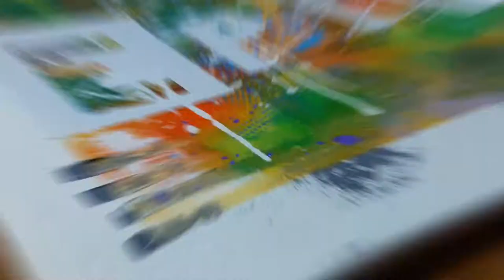How to Paint Epic Contemporary Painting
I also created couple of T-Shirts based on this painting!

Let's create something amazing!

Wall Art and Wearable Art waiting for You:

How to paint with acrylics on canvas using various easy painting techniques. You will see step by step demonstration of how to paint with brush, palette knife, pipette and masking tape.

All the techniques in this painting tutorial are very simple and you should definitely try it!
All you need is a canvas, couple of brushes and acrylic paints. I love acrylics because they feel professional, dry very fast and are much less messy compared to oil paints.

If you want to paint just for fun or you want to decorate walls at your home, abstract art is perfect choice.
It gives you freedom in every direction and it depends only on your taste if you would like to express yourself through contemporary art, pop art, art deco or many more!
You can choose any shapes, colours, textures as well as some deeper aspects like which feeling and mood will the painting radiate.

Usually the most challenging part is to come up with an idea... How to get ideas for painting?
Well, ideas are actually coming to us all the time and the secret is to not let them disappear.
I try to sketch them right away. Later I play with those ideas to figure out all the details and I usually paint when it starts to feel right.
It is amazing and joyful process. The final painting is often different from original idea but that is the beauty of it!

Painting in general has so many amazing benefits and abstract painting is awesome way to express yourself.
So wake up your inner artist and let it create something wonderful!

Painting in this video is 50 x 50 cm.

I really hope you enjoyed watching this insanely satisfying painting time lapse!
Let me know in comments what is your favourite art style! Contemporary art? Art deco? Pop art? Or some other?

Or just to enjoy watching more satisfying painting videos.

CREASSIO